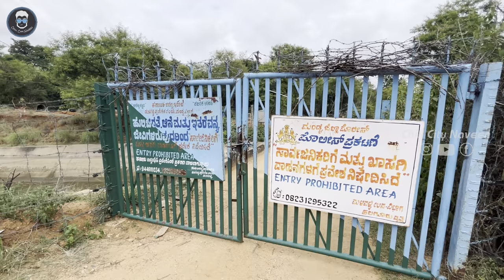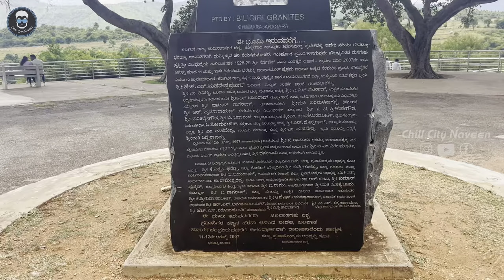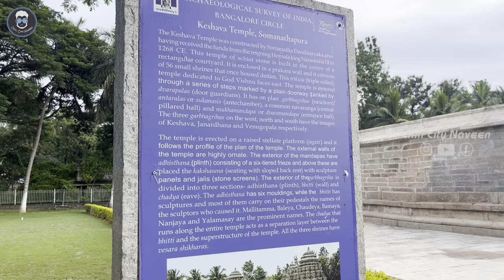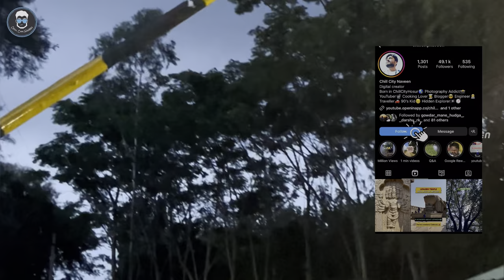One day trip to Shivanasamudra Falls | Talakadu | GaganaChukki & BarachukkiFalls | Somanathapura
One day Trip to 7 places with 370kms ride which is covered in 13 hours

5. Madhya Ranganatha swamy temple

Fresh (Music by Ikson) ikson
Promoted By Free Vlog Music :